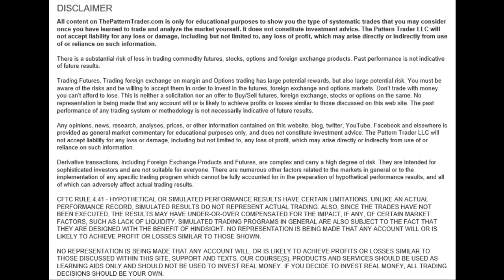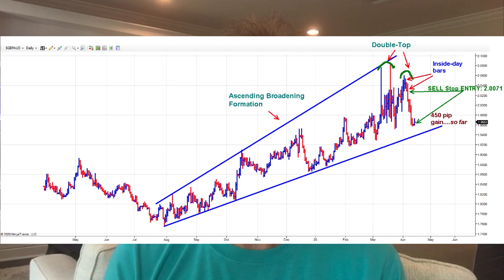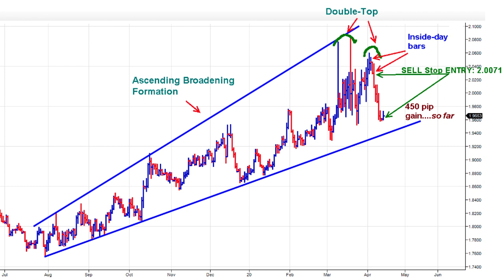Don’t Get Caught Up In These Moves